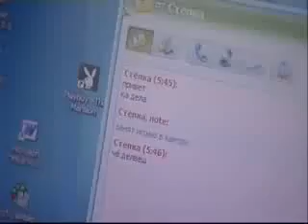Алла Сигалова: "Истории в деталях"